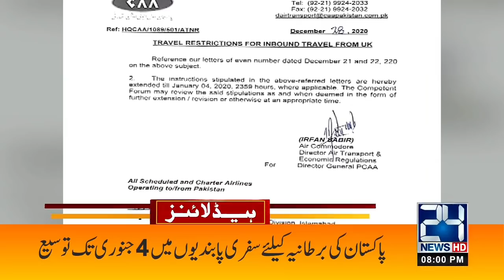ALERT!! New Type Of Covid-19 | 8pm News Headlines | 28 Dec 2020 | 24 News HD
24 News HD is one of the leading news channels of Pakistan bringing you the latest current affairs from Pakistan and around the world.  Live National Assembly and Senate Session.